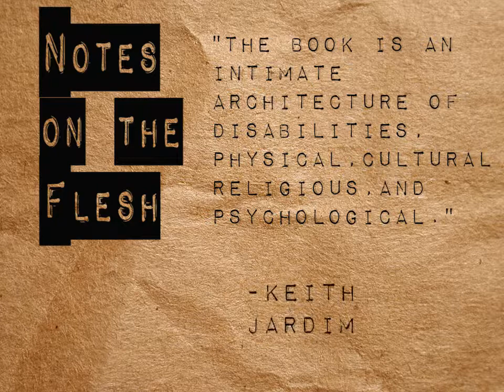Notes on the Flesh trailer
'Notes of the Flesh' by Shahd Alshammari, is a collection of short stories that unravel the intricacies of identity, love, and illness in the Middle East.

Unreliably narrated, these are the stories of women and men who have lost the war against patriarchy.

Adolescent love, intimacy and familial sacrifices are the shadows that accentuate the unhealable rift between tradition and modernity.
'Notes on the Flesh' is available in both paperback and e-book editions.